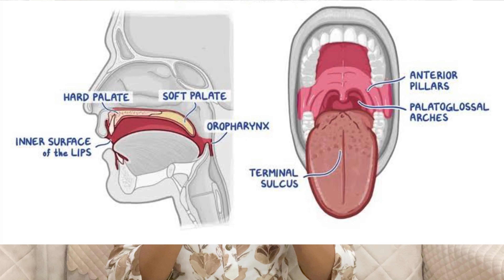सिर और गर्दन के कैंसर में सर्जरी का क्या रोल होता है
Description

Dr Rekha Arya
MBBS,
MD (Radiation oncology )
Cancer specialist

Current Address ;
Healthy wave clinic
Plot no - 389 , Nitikhand -3
Indirapuram ,Delhi NCR